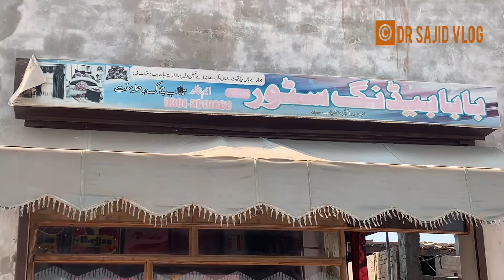Bhudla Sanat (Bhudla to Multan via kothay wala,Tatay pur and Qadir pur Ran)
Bhudla sanat is a small town located in suburbs of multan.It is a pre partition area which was populated with Hindu community as well.Remains of a historical temple and pond are still there known as talab chowk.we travelled from Bhudla sanat to multan via Kothay wala,Tatay pur and Qadir pur raan.